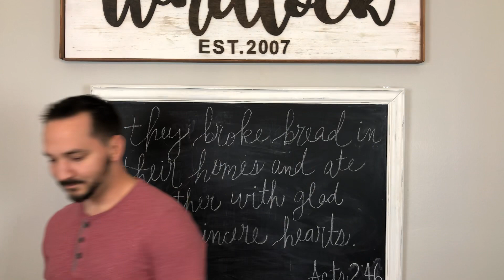God is Good | Count Your Blessings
So often we are quick to thank God for the good things that happen in our lives. However, when bad things happen we often wonder where God went. When you look in the Bible you’ll see so many examples of bad things happening, but God is right there in the middle of it. Consider the story of Joseph. He is sold into slavery by his brothers and later thrown in jail for something he didn’t do. God had a plan. That plan required seemingly bad things to happen in Joseph’s life, but God used those situations to prepare Joseph for the blessings that would follow.

How has God blessed you, in the good times and the bad times?

Want to learn more scripture with me in 2019? Get your copy of my monthly memory verses